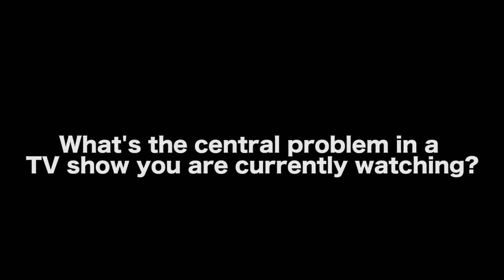Central Problem In A Story - Erik Bork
AUDIO